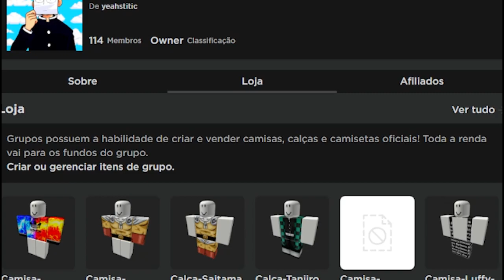TODOS OS *NOVOS* MEGA CODIGOS DO KING PIECE! (KING LEGACY)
😎Vídeos todos os dias as: 12:45, 18,45, 21:45☀️🌚